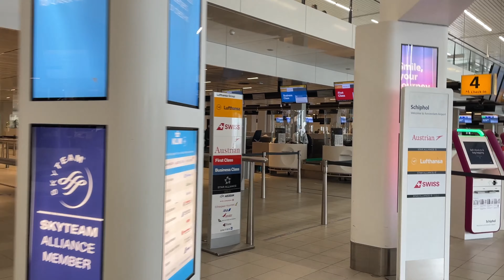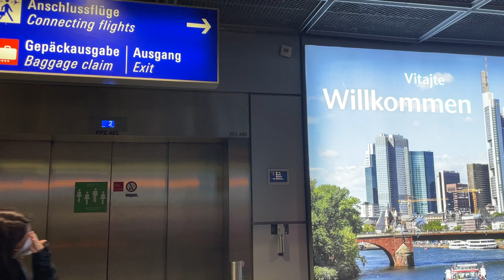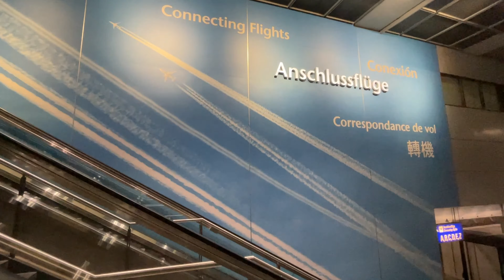Flight Report : Lufthansa | CRJ 900 | AMS to FRA | LH 997 | Amsterdam to Frankfurt | Trip Report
LUFTHANSA Economy Class

Sharing with you my flight report with Lufthansa CityLine.

Flight Details:
Airline : Lufthansa
Aircraft : CRJ-900
Registration : D-ACNN
Country of Registration : Germany
Flight Time : Approx 1hr
Departure Airport : Amsterdam Airport
Arrival Airport : Frankfurt Airport
Date: April 2022